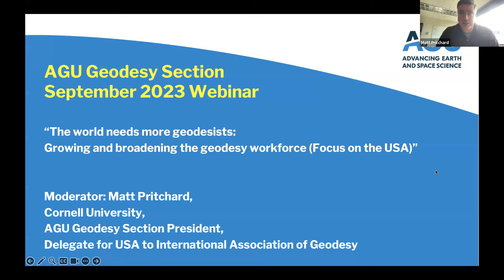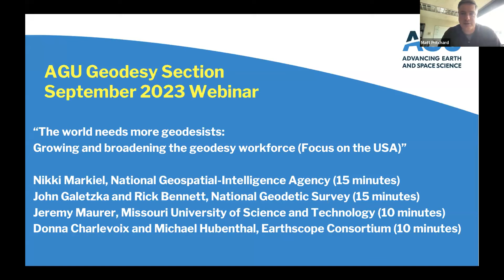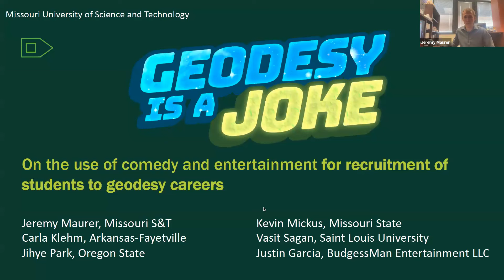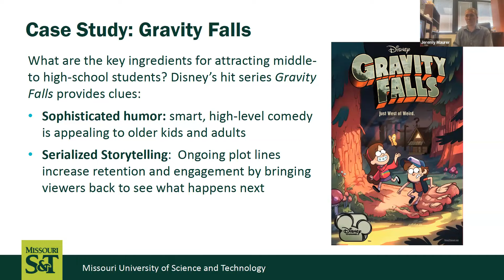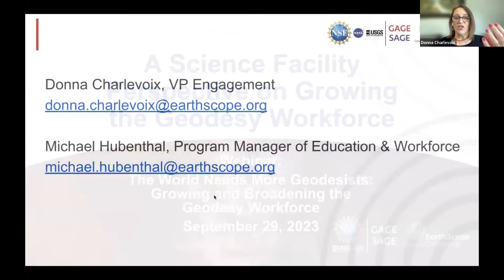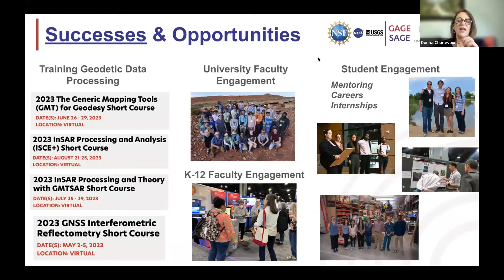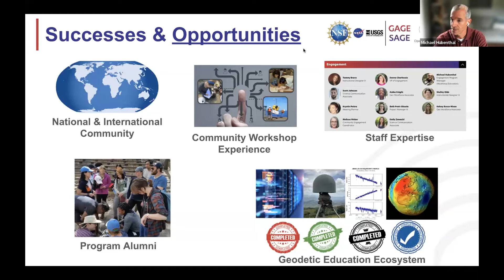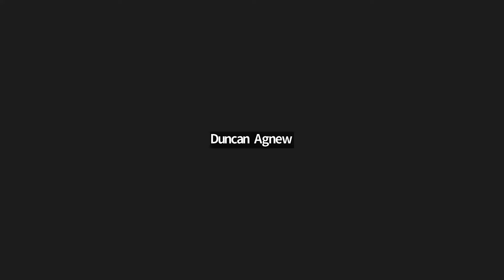The World Needs More Geodesists: Growing and Broadening the Geodesy Workforce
Geodesy underpins fundamental science of the shape and gravity of the Earth and planets and their time variations with numerous applications where precise positioning is needed: satellites, autonomous navigation, precision agriculture, smart phones, shipping, aviation, military, etc. Within the USA and selected other countries, we are hearing reports that employers cannot find adequately trained students in geodesy.  Some have even called it a crisis.  During this webinar, we will have 5 speakers discuss the skills needed for  a geodetically trained workforce, the current state of the workforce, and creative solutions to attracting a 21st century workforce for geodesy.  Approaches include, but are not limited to: focus on K-12 education, internship programs, cross-institutional online graduate training courses, and recruiting majors and/or experienced workers from other STEM fields to geodesy.